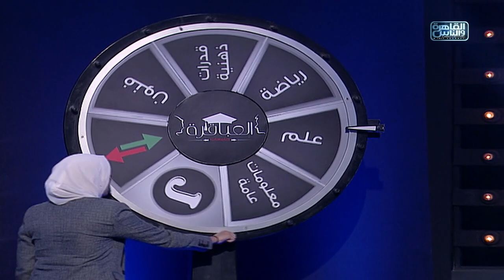العباقرة جامعات | الموسم 3 | جامعة السويس و MTI | عجلة الحظ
العباقرة جامعات | الموسم 3 | جامعة السويس و MTI | الحلقة 20

11765 | أفقي(H) | معامل الخطأ 5/6 | معدل الترميز 27500